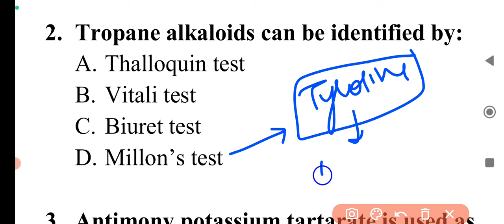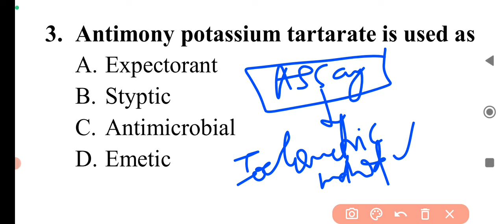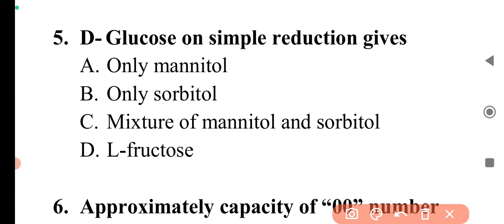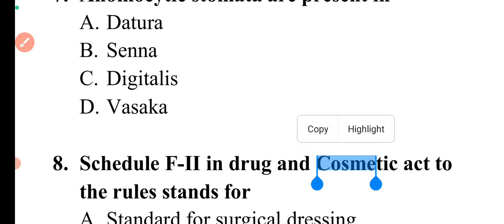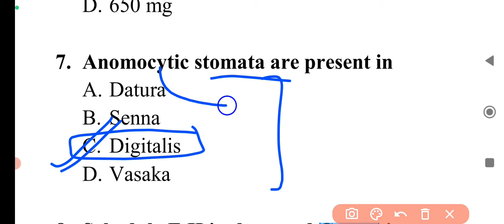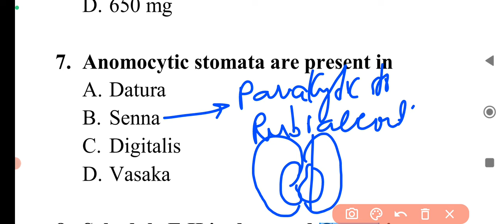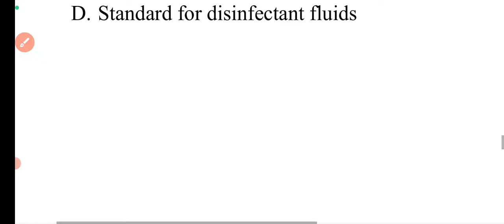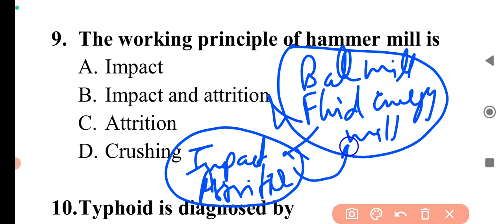Day 29 Daily Pharma MCQ Dose Series 2024 II